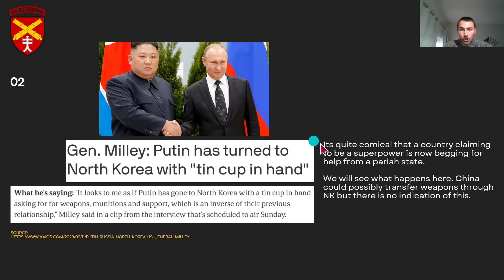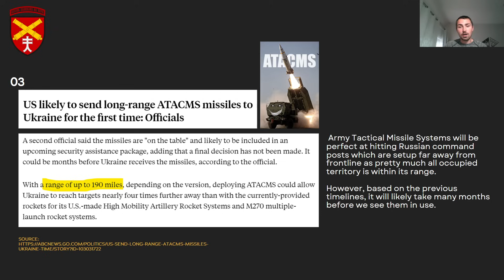Russia-Ukraine War Update for Sept 12: Russia is BEGGING for Help!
Hey guys!

A quick map update and a discussion on Putin's meeting with Kim Jong Un.